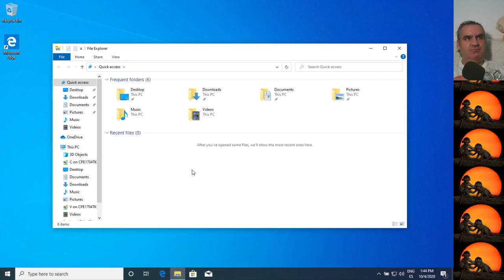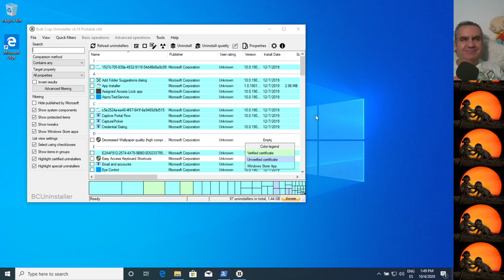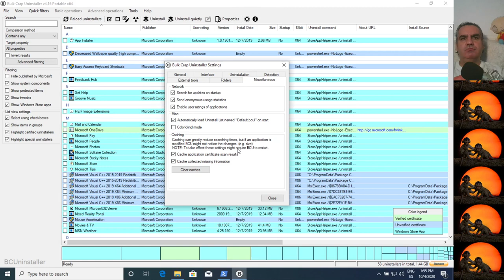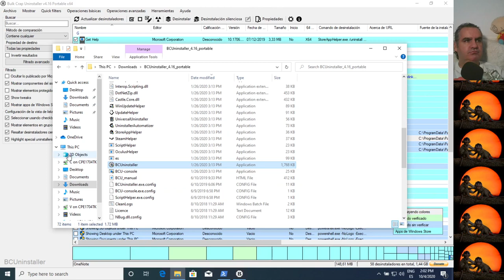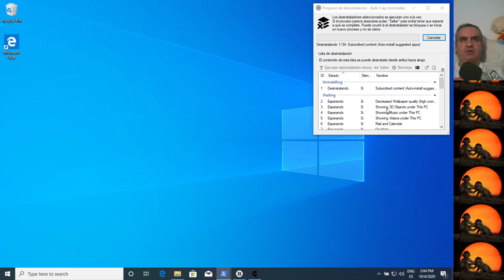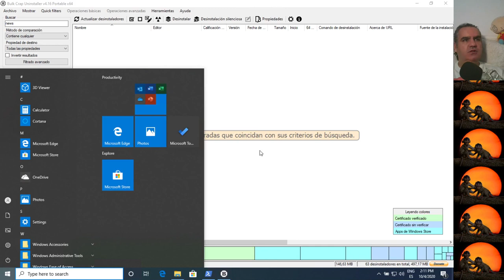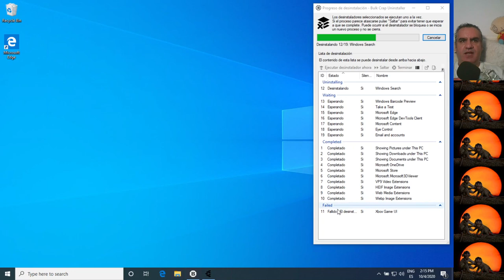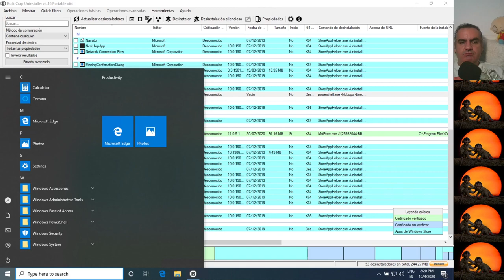Limpiando Windows con el pronto y el trapo, por tu seguridad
Esto es un capítulo extraño, del que no pensaba hacer vídeo, a pesar de haber hablado en un par de capítulos sobre este tema.

Limpiar un sistema operativo, es, en principio, una necesidad estética, pero se puede convertir en una necesidad de seguridad si el equipo va a ser usado por múltiples personas.

Así que vamos a pasar el pronto y el trapo, o más bien BCU y PowerShell, para dejar un sistema lo más limpio posible.

Tras regrabar este capítulo, me doy cuenta que es totalmente necesario, y por eso está aquí.

Puede que analice alguna herramienta más, simplemente para ver si también cumple con mis necesidades de seguridad, que también pueden ser las vuestras.

También investigaré la posibilidad de automatizar y ampliar las funcionalidades, sea con el BCU, sea con cualquiera de los otros scripts, a cualquier nuevo usuario.